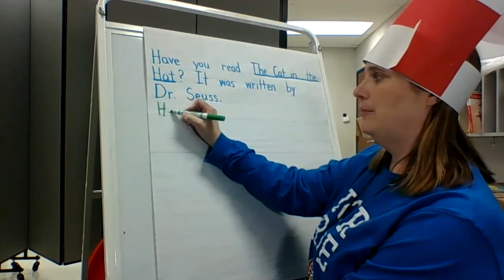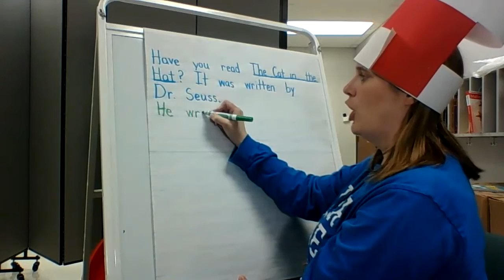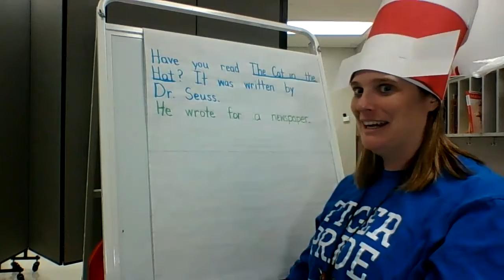Writing 2 Week of 3 1 21